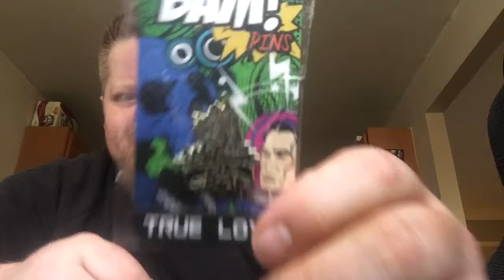Trade from MrGgmjr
Go sub to him so he can sub back to you!